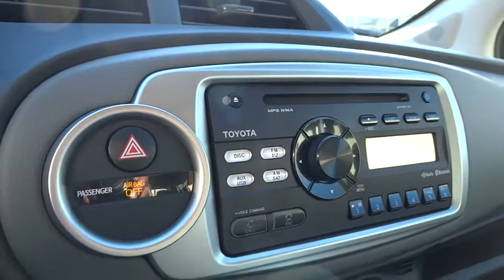2014 Toyota Yaris San Rafael, San Francisco Bay Area, San Francisco, CA PRA9459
2014 Toyota Yaris

Toyota Marin
445 Francisco Blvd East